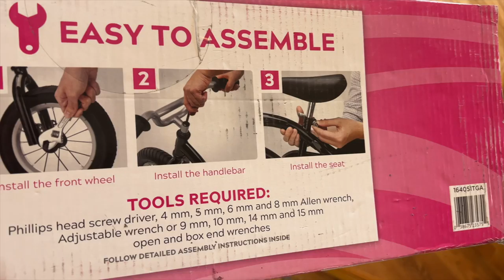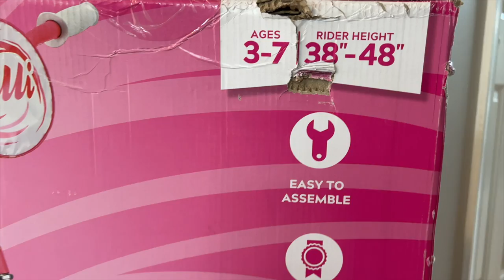Pacific Cycle 16" Kids' Bike - Pink (Birthday Gift) Unboxing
*Similar girl's bicycle on Amazon

* $5 OFF Natural Beauty Products

* iPhone 13 Pro 256GB Sierra Blue

🌟 LIGHTING 🌟
* Neewer 18-inch Ring Light
* 12-inch Ring Light